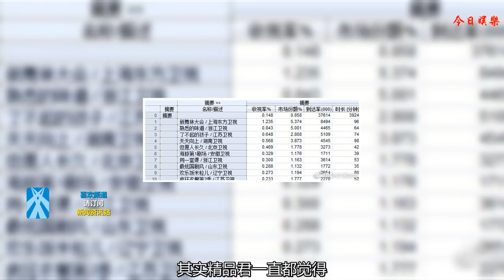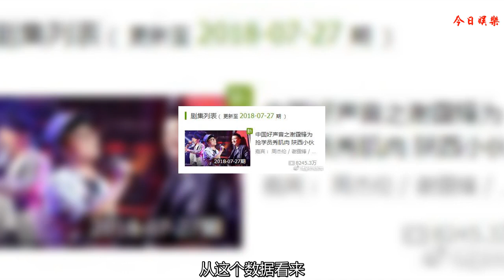7月27-29日周末綜藝節目收視盤點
周五好聲音獲得久違的過二收視，全國推及收視人口過6000萬。中餐廳0.884%，幻樂之城0.743%，但是份額只有2.8%，節目還是太小眾了。
    ??周五是一枝獨秀，周六是百花齊放。跨界歌王、非誠勿擾、快樂大本營三檔節目過一，這也是很久沒出現過的盛況了。最優的我們、青春同學會和我家那小子也都過了0.7%，其實精品君一直都覺得，周六才是最適合看綜藝節目的啊。
    ?周日，只有一檔新舞林大會過一，熟悉的味道0.843，了不起的孩子0.648%，天天向上0.568%（被調檔的節目也要好好生存啊）
    ?中國新說唱第三期點擊率7443萬，而中國好聲音僅在愛奇藝就有8245萬點擊率，再加上電視收視，是遠超過新說唱了。從這個數據看來，電視死亡的論調還是少提為好。